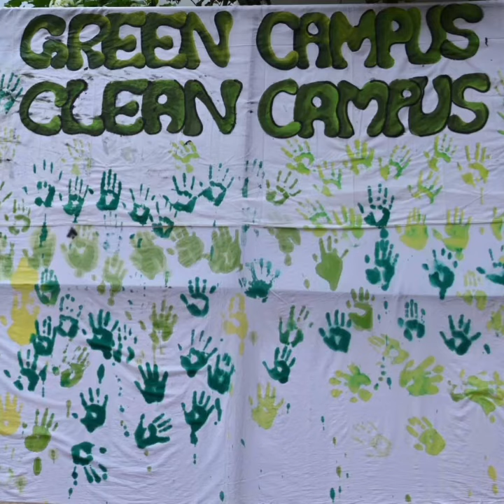World Environment Day 2023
The Festival of the Green around us.